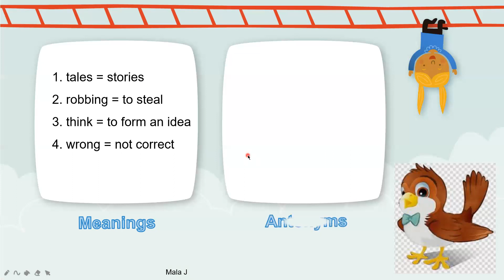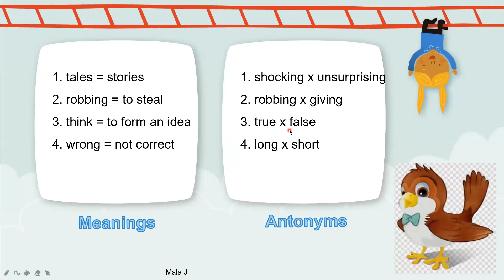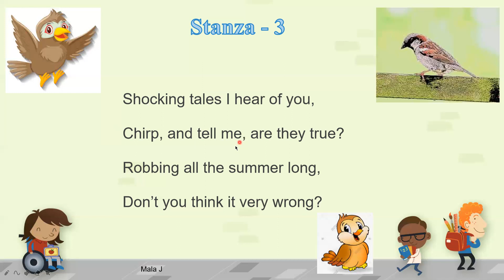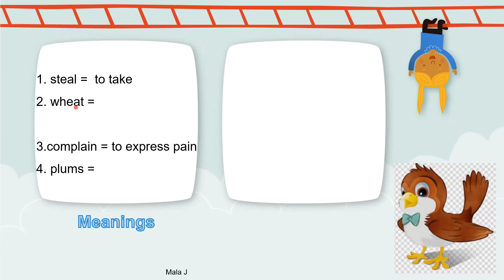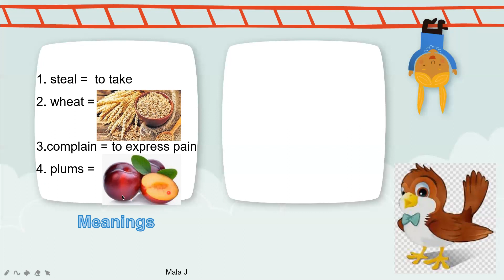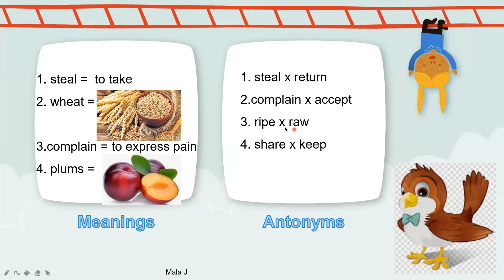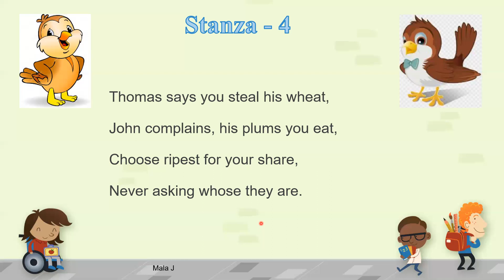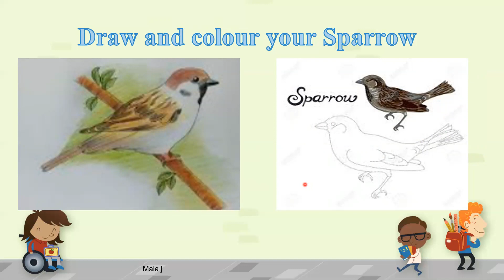Grade:III The Sparrow, Part 2